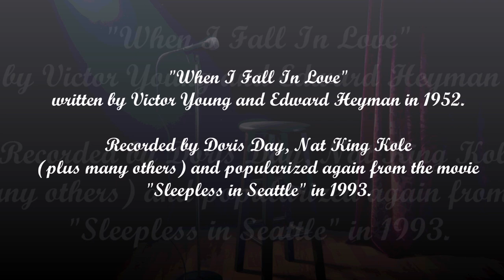"When I Fall In Love" Cover by David Adams (SleeplessInSeattle,WhenIFallInLove,Crooners)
A classic song from the 1950's performed by many over the years (Nat King Cole, Doris Day etc.) but popularized again by the movie "Sleepless in Seattle" in 1993. Many of the photos/video clips used in this are the same location from the movie (both Seattle and NYC) since I live in Seattle and work in NYC on occasion.  Pulled a majority of the clips from my phone.  I hope you enjoy the memories it may elicit from an iconic movie and a simpler time.  If you like this kind of music (plus crooners like Sinatra, or Dean Martin) here is the link to the full "Crooner Collection- Live from the COVID club" playlist.